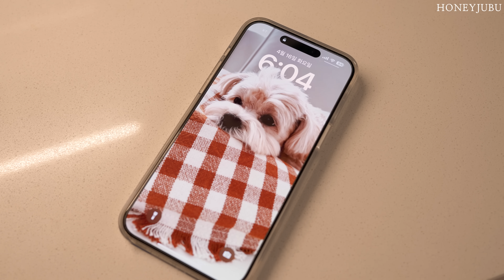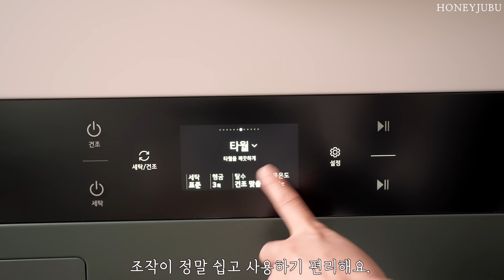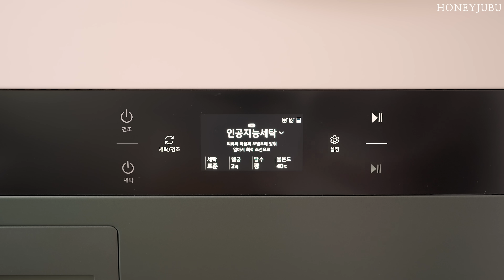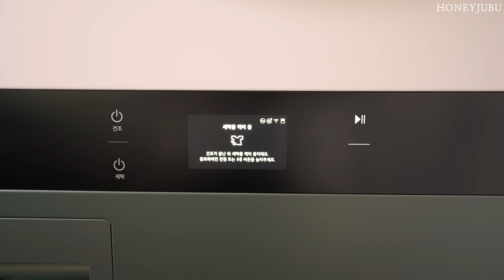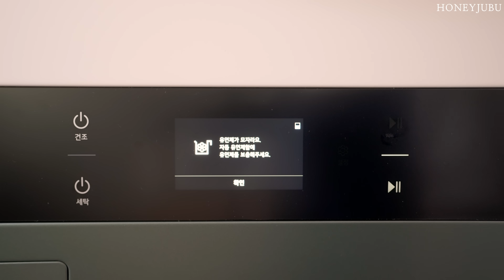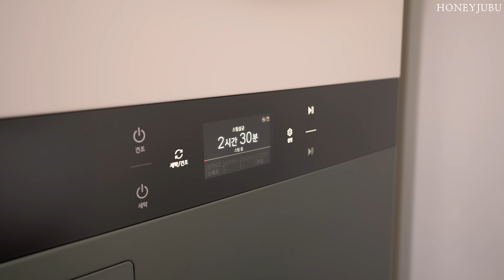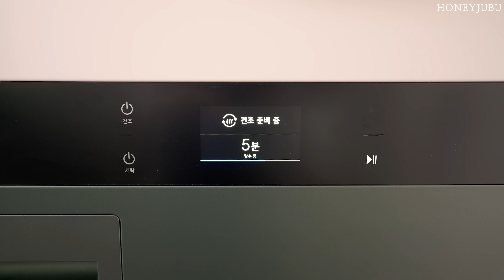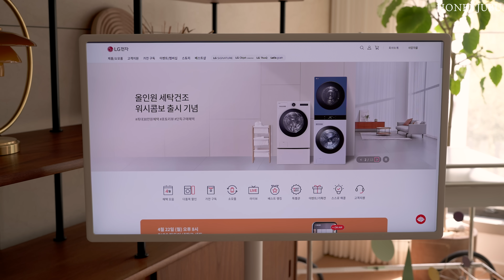새벽 5시 기상, 부지런한 주부의 깨끗한 집을 위한 기분 좋은 세탁 루틴 / LG 워시타워 / Clean with me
🌿 LG 트롬 오브제컬렉션 워시타워 보러가기

🌿 LG 트롬 워시타워, 워시콤보 기획전 보러가기

✅ 자세한 내용은 LG전자 홈페이지 에서 확인하세요.

오늘은 새벽 5시 기상과 함께
깨끗한 집을 위한 기분 좋은 세탁 루틴을 준비했어요.
언제나 깔끔하게 정리하고 깨끗한 세탁을 위한 저만의 루틴,

그럼, 다음 주에도 즐거운 영상으로 또 만나요.🤗❤️

🧁  Editing program : Adobe  Premiere Pro
🧁  Camera Information : Sony6400